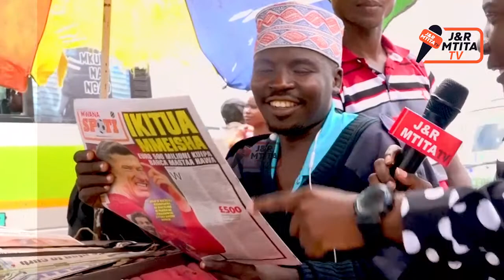SELEMAN MATOLA KWENDA YANGA?